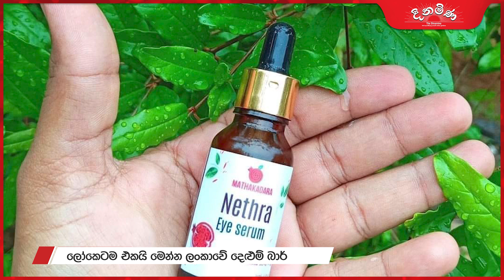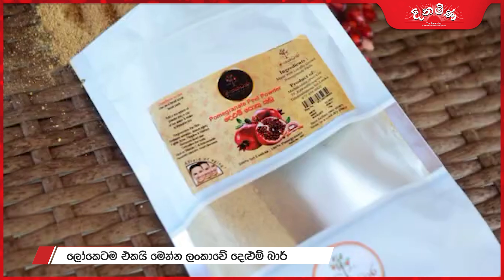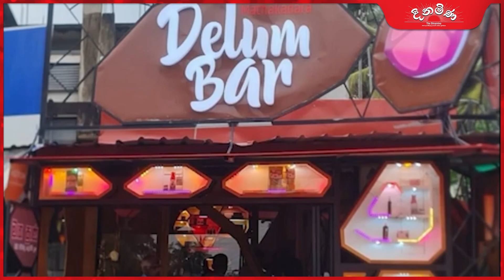ලෝකෙටම එකයි මෙන්න ලංකාවේ දෙළුම් බාර්